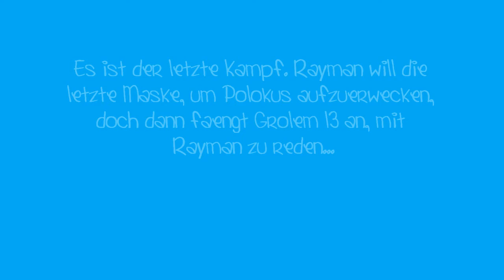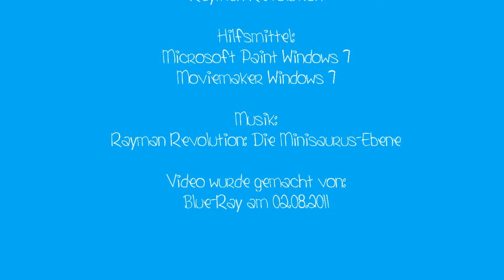A little Comic with Rayman and Grolem 13 (german)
Ein kleiner Comic mit Rayman und Grolem 13 aus Screenshots von Rayman Revolution so just for fun zusammengestellt. Das ist das Video von diesem Comic. Wer ihn als Zeichnung sehen mag, kann das hier tun:

Viel Spaß :)